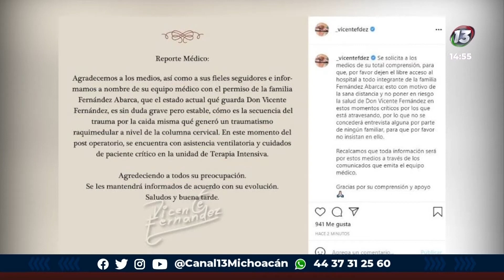Grave la salud de Vicente Fernández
Los Espectáculos con Montse González 10 de agosto 2021 | Notitrece

▶️ "El stand de los besos 3" ya tiene fecha de estreno

▶️ Reportan grave estado de salud del Cantante Vicente Fernández

▶️ Lyn May Anuncia su embarazo a sus 68 años de edad